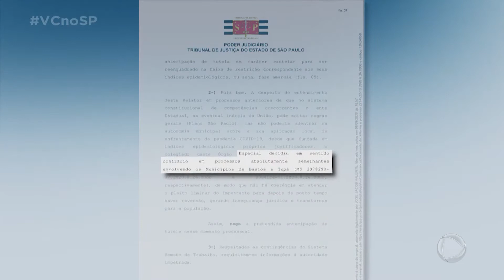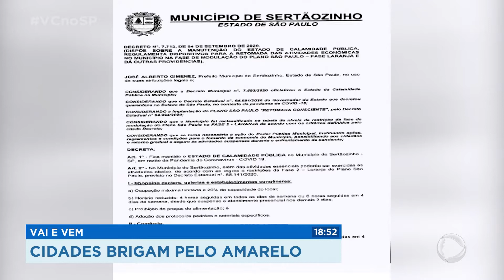Cidades brigam pela fase amarela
O governo do estado deve responder nesta sexta-feira se Ribeirão Preto pode ficar na fase amarela do Plano São Paulo. Hoje, o prefeito Duarte Nogueira esteve na capital numa comitiva com vários prefeitos da região para tentar mudar a última decisão do governo estadual que retrocedeu toda a região de Ribeirão para a cor laranja do plano. Além de Ribeirão, outras 25  cidades da região se dividem entre cumprir com a ordem do governo ou brigar para permanecer na cor amarela do mapa. Hoje à tarde, a Prefeitura de Ribeirão Preto recorreu da decisão do Tribunal de Justiça, que mandou a cidade retroceder na abertura. .